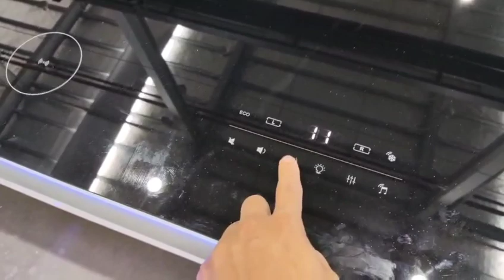2023年9月27日